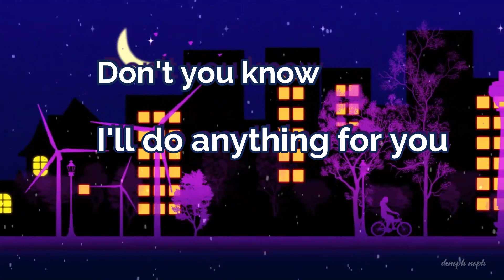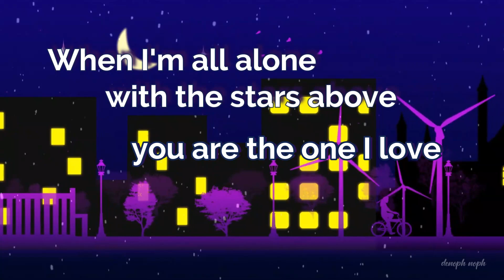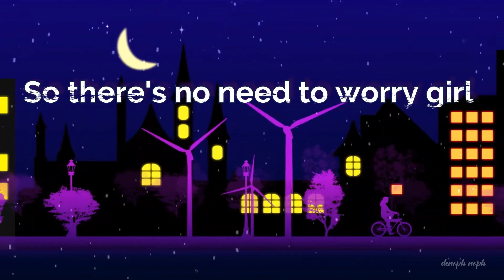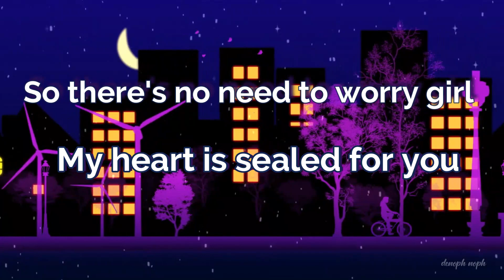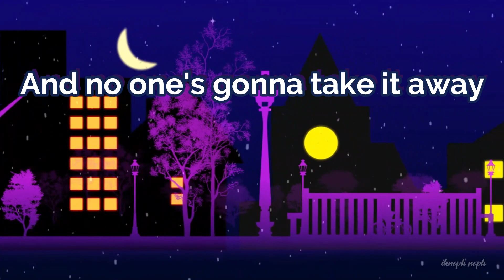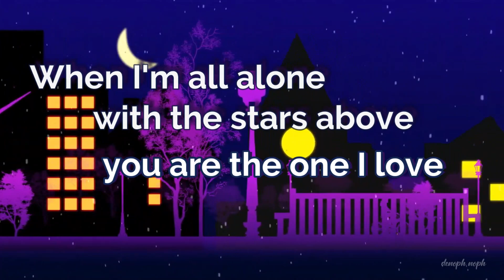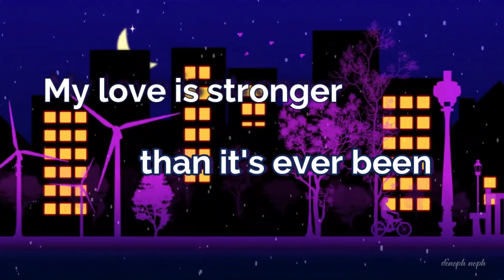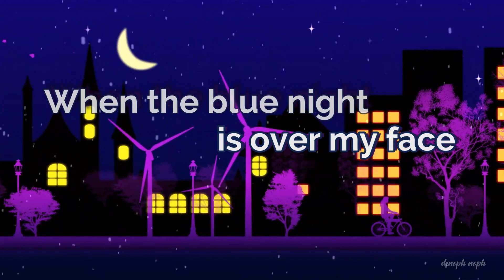Blue Night by Michael Learns To Rock - Lyrics Video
This is one of the songs from Blue Night album released in 2000